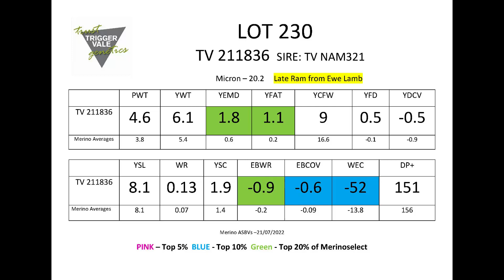TV Poll Merino Lot 230 2022